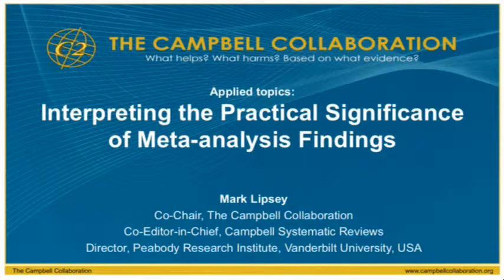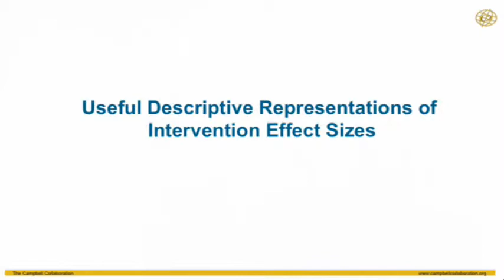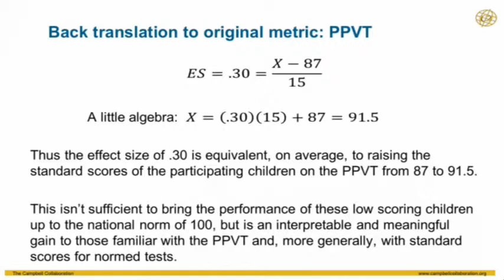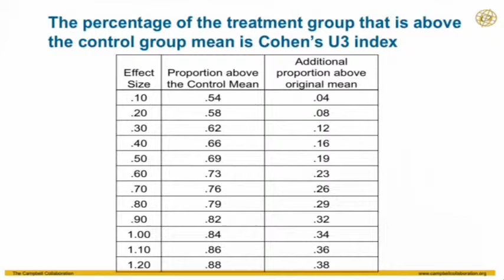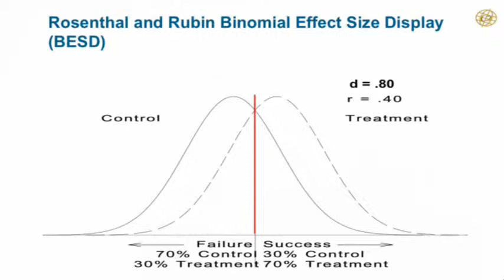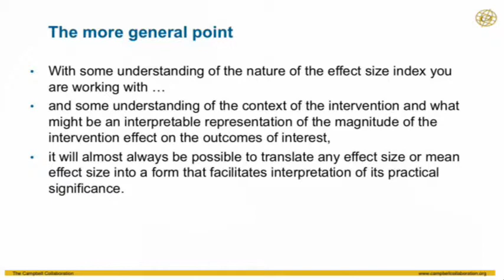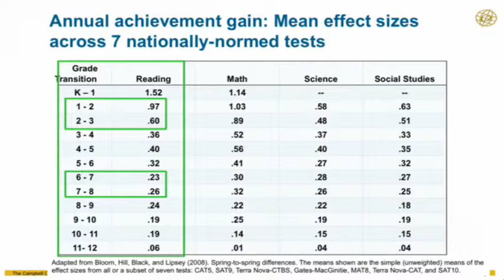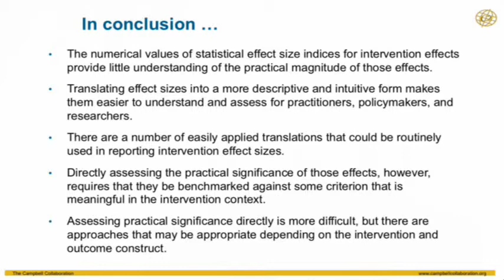Interpreting the practical significance of meta-analysis findings, Mark Lipsey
How can researchers translate the findings of their meta-analyses to be meaningful to practitioners and policymakers? Mark Lipsey shares his musings with a workshop group.

Mark Lipsey was a Co-chair of the Campbell Collaboration's steering group and Co-Editor in Chief of Campbell Systematic Reviews.

This presentation was recorded at the 2013 Campbell Colloquium in Chicago. Find out more about the work of the group today, and about the Campbell Collaboration,